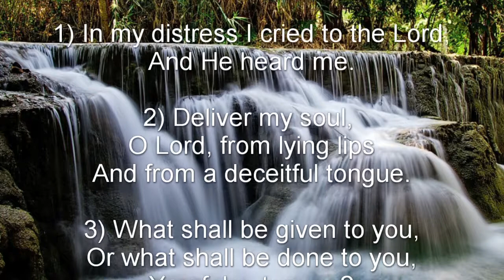Psalm 120 (NKJV) - Plea for Relief from Bitter Foes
Plea for Relief from Bitter Foes